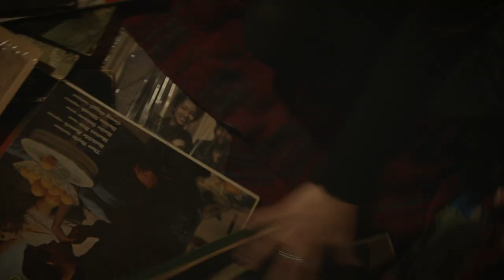Agosta - Cellars (feat. Manuela Amalfitano)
Video clip directed by Rosario Samuel Adonia
Taken from the album "Agosta" available on CD / LP and Digital on Space Echo label - SE803
produced, conceived and written by Roberto Agosta - vocal by Manuela Amalfitano
music performed and arranged by Salvo Bruno "Dub"
Mixing: Marco Olivi - Mastering: Giovanni Versari
ISRC: ITTV52002002